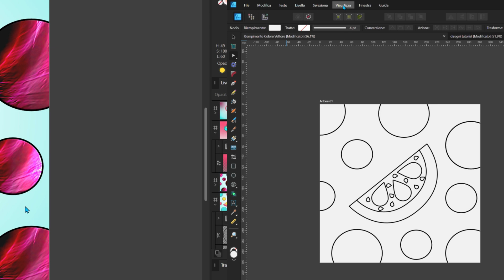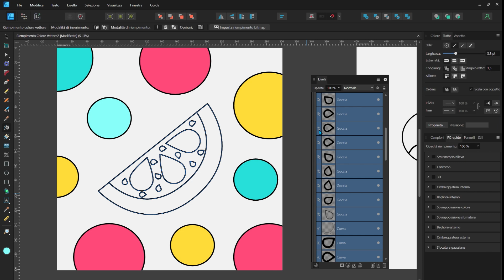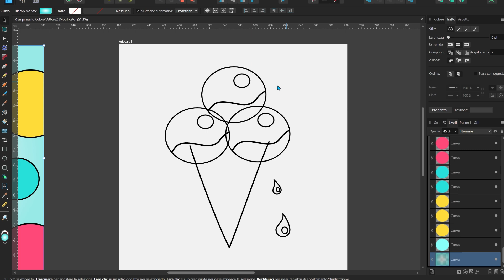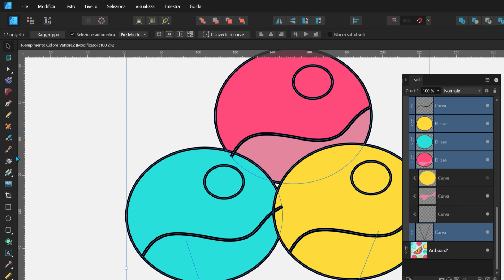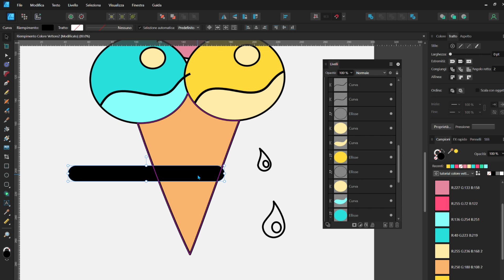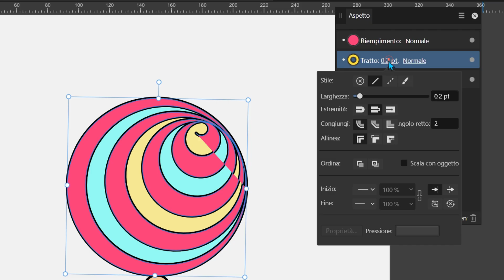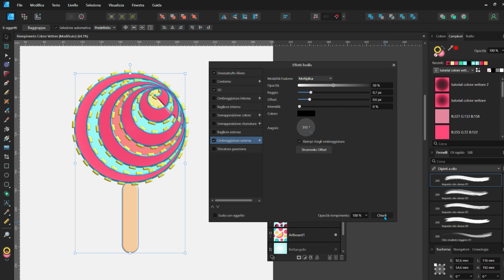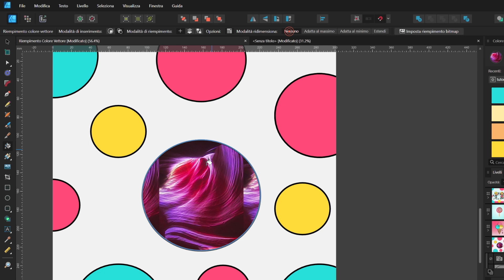Creare Forme COLORANDO Affinity Designer 2 | Tutorial Riempimento Colore Vettore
Vuoi imparare a creare forme colorando direttamente in Affinity Designer 2? In questo tutorial, scoprirai come utilizzare lo strumento Riempimento Colore Vettore per ottenere effetti unici e professionali!

Cosa imparerai in questo video:
 Dove trovare lo strumento Riempimento Colore Vettore
Le modalità di utilizzo e la differenza tra riempimento colore vettore e selettore colore
Come applicare gradienti e sfumature sui riempimenti colore vettoriali
Trucchi avanzati per ricolorare forme e creare composizioni dinamiche
L’utilizzo del Pannello Aspetto per gestire tratti e riempimenti multipli

 Questo tutorial è perfetto per chi vuole padroneggiare le tecniche di colorazione vettoriale e creare design accattivanti in Affinity Designer 2!

Guarda il video fino alla fine per scoprire tutti i segreti di questa fantastica funzione!

💬 Lascia un commento per farmi sapere cosa ne pensi o per chiedermi altri consigli sulla grafica digitale!

Capitoli
00:00 Introduzione Riempimento Colore Vettore Affinity Designer
00:31 Come trovare il Riempimento Colore Vettore
01:05 Le modalità di utilizzo del Riempimento Colore Vettore
01:35 La modalità in mezzo
01:55 Differenza fra riempimento colore vettore e selettore colore
03:30 Applicare dei gradienti con il riempimento colore vettore
04:05 Ricolorare forme
04:55 Riempimento Colore Vettore applicato su forme e tratti intersecati
05:20 Modalità all'interno
06:46 Modalità sostituisci e modalità smart
08:33 Modalità aggiungi in alto
09:15 Pannello Aspetto
09:38 Tratti multipli Aggiungi Tratto
10:38 Riempimenti multipli
11:00 Applicare una sfumatura su un livello riempimento
11:50 Riempimento Bitmap inserire un immagine come riempimento

Questo tutorial fa parte del corso gratuito completo ed è strutturato in più episodi, ognuno dedicato a un aspetto fondamentale di Affinity Designer 2.

Affinity Designer 2: tutorial completo per principianti!

Vuoi scoprire i segreti della grafica design e diventare sempre più esperto? Segui tutti tutorial per principianti di Creazioni Digitali dedicati ad Affinity Designer 2 imparerai a trasformare le tue idee in progetti grafici unici, partendo dalle basi fino ad arrivare a tecniche avanzate! Perfetti per chi si avvicina per la prima volta al graphic design e per chi vuole perfezionare le proprie competenze.

 Cosa imparerai:
Introduzione ad Affinity Designer 2 e gestione dell’interfaccia
 Gestione dell’interfaccia e creazione di layout professionali
 Gli Strumenti di disegno, strumenti di selezione e di modifica
Creazione di layout, composizioni grafiche e progetti professionali
Approfondimento su filtri, maschere, stili e livelli di regolazione
Uso avanzato di filtri, maschere, stili e livelli di regolazione
Tecniche essenziali per migliorare il graphic design

Il tuo feedback è fondamentale per migliorare i prossimi episodi! Grazie!

 Segui la playlist per vedere tutti gli episodi e approfondire le funzioni di Affinity Designer 2! 🚀